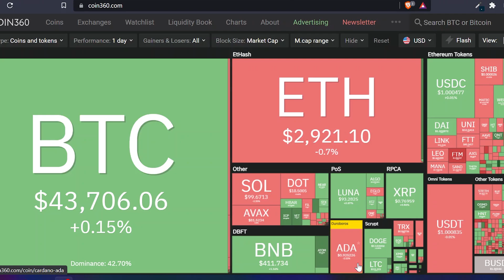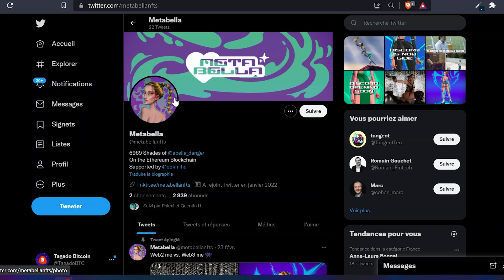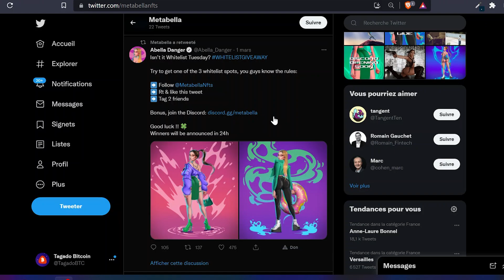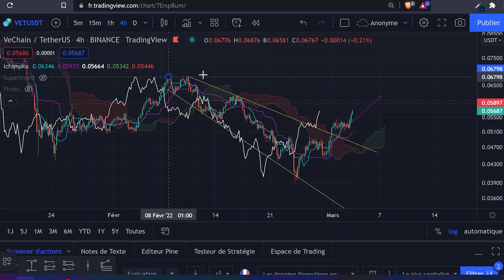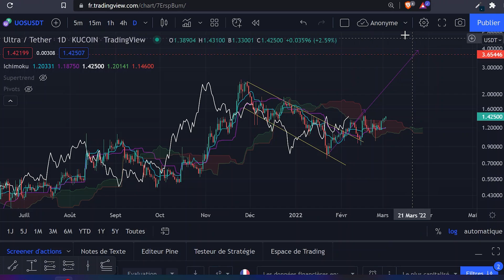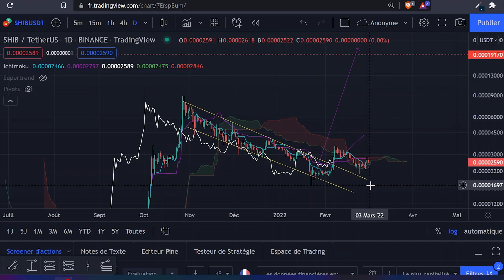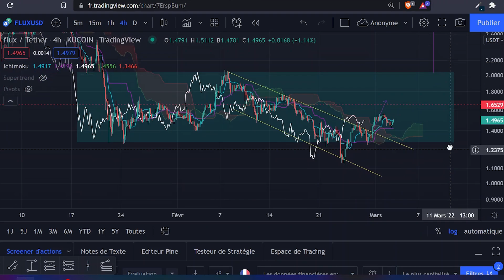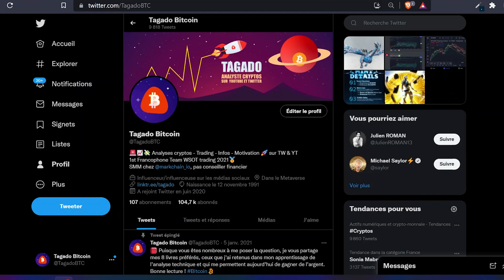DOGECOIN & SHIBA REPARTENT ENFIN ? ANALYSE BTC, ETH, VET, TEL, CRO, WIN, RSR, DOGE, UOS, SHIB & FLUX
Analyse Cryptos du 03 mars 2022 dans laquelle j'utilise les patterns chartistes, Ichimoku et le Supertrend.
Cette vidéo n'est pas un conseil en investissement. L'analyse technique a un but seulement pédagogique, vos décisions vous appartiennent et vous en êtes le seul responsable.

00:00 Le point sur le marché
00:52 Analyse du Bitcoin (BTC)
03:10 Présentation Metabella (par Pokmi)
04:51 Analyse de l'Ethereum (ETH)
05:43 Analyse de le VeChain (VET)
06:51 Analyse du Telcoin (TEL)
08:03 Analyse du Crypto.com (CRO)
09:18 Analyse de Wink (WINK)
09:53 Analyse du Reserve Rights (RSR)
10:34 Analyse du Dogecoin (DOGE)
11:15 Analyse du Ultra (UOS)
12:02 Analyse du Shiba Inu (SHIB)
12:47 Analyse du Flux (FLUX)
13:51 MERCI :) + Suivez-moi sur YouTube, Twitter & Discord

GROS AIRDROP BYBIT POUR LES 100 PREMIERS !!
Reçevez 70 usdt en bonus après inscription via mon lien de parrainage !

Rejoignez la Unrekt Academy gratuitement ou le premium avec le code tagado (promotion différente selon le plan) :